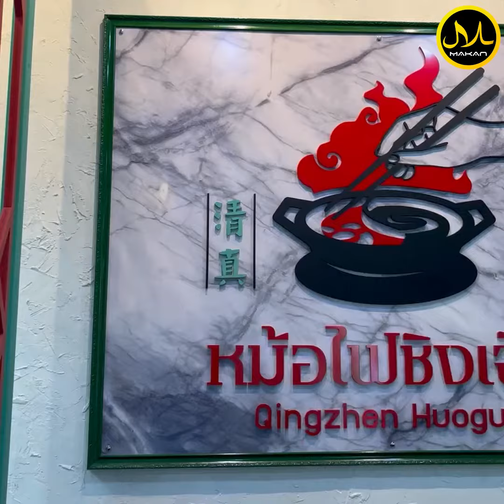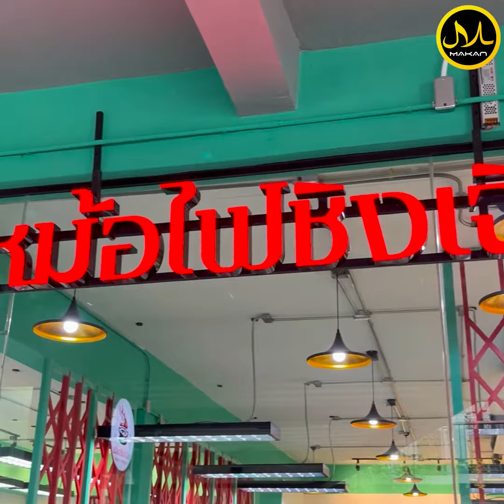หม้อไฟชิงเฉิน 清真🥢🔥จะบุฟเฟ่ต์ หรือสายพานก็ชาสะใจ เด็ดเกินต๊านน❗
หม้อไฟชิงเฉิน 清真🥢🔥
จะบุฟเฟ่ต์ หรือสายพาน
ก็ชาสะใจ เด็ดเกินต๊านน❗

🏣ชื่อร้าน : หม้อไฟชิงเฉิน 清真
🚩ร้านอยู่ที่ : Meeting Mall บางอ้อ จรัญสนิทวงศ์ แขวงบางอ้อ เขตบางพลัด กรุงเทพฯ
⏰เวลาเปิด-ปิด : 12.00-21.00 น. ปิดรับออเดอร์ 20.30 น. (เปิดทุกวัน)
🌙มีห้องละหมาด
🚗มีที่จอดรถ